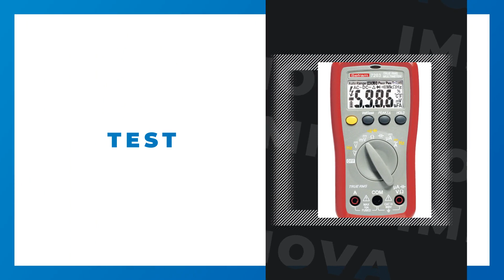Immonova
Immonova in Nürnberg: Erfahre mehr über uns in diesem überblicksartigen Imagefilm. Finde heraus, wie du mit uns in Kontakt treten kannst, wann wir für dich geöffnet haben oder verschaffe dir einige Eindrücke unseres Betriebs. oder auf unserem SELLWERK Profil